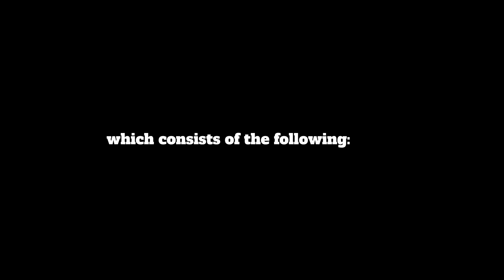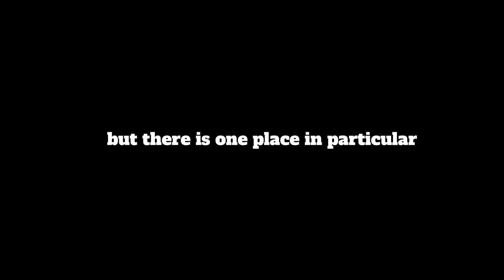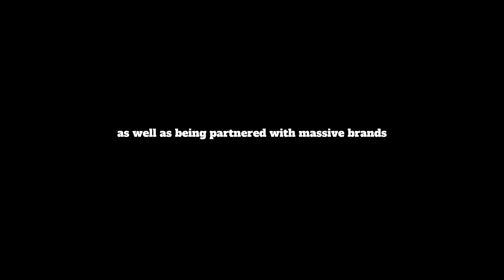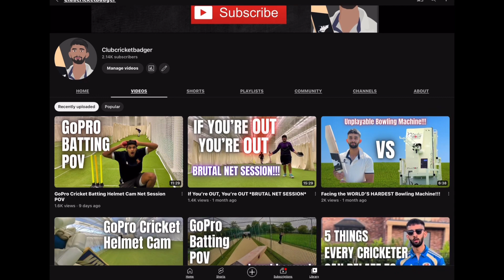How Much Money Do Professional Cricketers Make?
All illustrations done in this video can be found